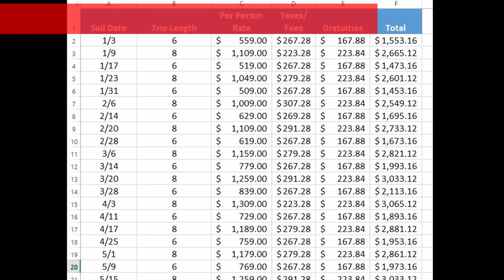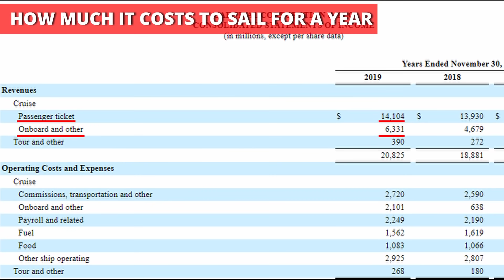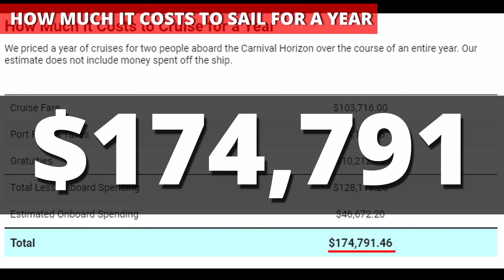How Much It Costs to Live on a Cruise Ship For a Year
Ever wonder if you could afford to live on a cruise ship full time? It's likely more expensive than you think!

We recently priced out an entire year of trips aboard one of the most popular cruise lines in the world to see the cost of living in paradise.

Between double-occupancy fares, taxes, port fees, and gratuities, the price came out to more than $170,000 dollars.

In other words, if you want to live on a cruise ship... you better have a big wallet. The good news? There are a few ways that you can cut down the price of sailing to save some cash.